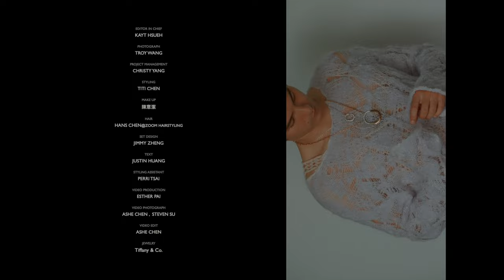ELLE WEDDING 封面人物 鳳小岳 : 婚姻就是要一直不斷重新愛上對方 ｜ELLE TAIWAN